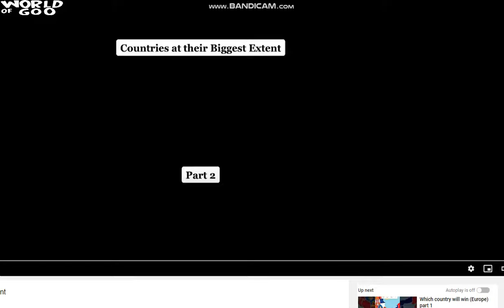World of goo new to old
This wog.